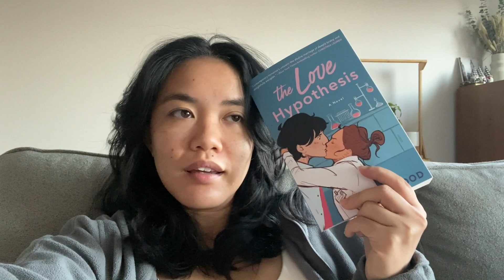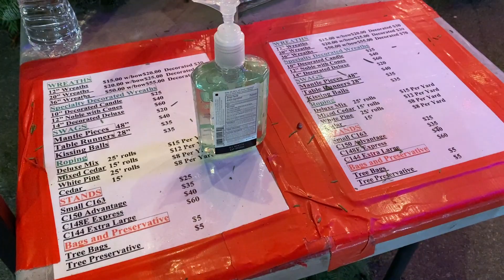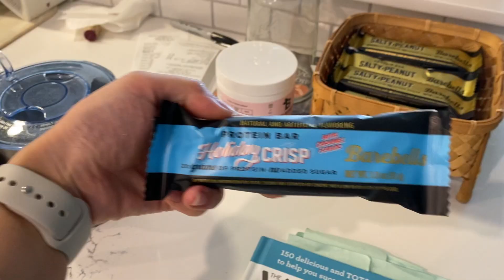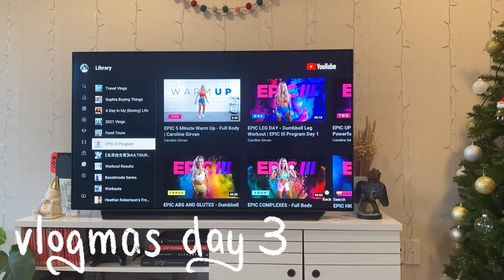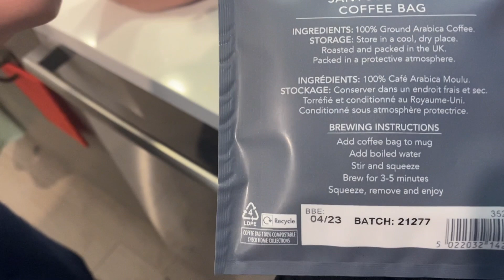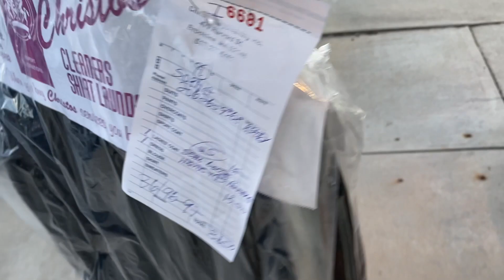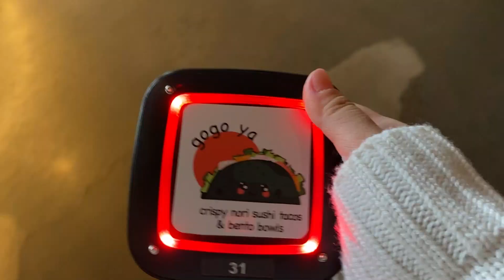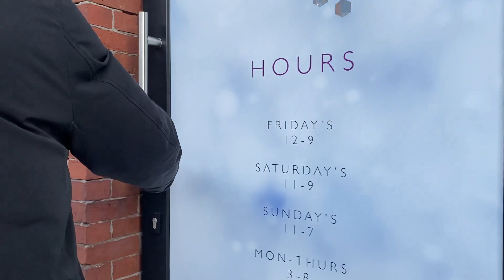🎄vlogmas 2021 (week 1)🎄: wreath shopping, coffee advent calendar, xmas in boston, and more!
Vlogmas 2021! Okay, please don't judge if this is not what other people do for vlogmas... literally decided to do this right before Thanksgiving 😂 Thank you to anyone that shared with me they wanted to see this though ❤️

I support Black Lives Matter and Stop Asian Hate. Here are some of my recommended resources for us to educate ourselves together ✊🏻✊🏼✊🏽✊🏾✊🏿

"I want to be an ally but I don't know what to do": A Resource Guide

If you have any other resources to share, definitely comment them below!

I use a link shortener to make everything clean cut.

* = Any links I put where I make a commission will be marked with an "*". Please note that any commission I make will not be enough for me to live off of, just enough for me to continually create new content for you. Thanks for supporting me!